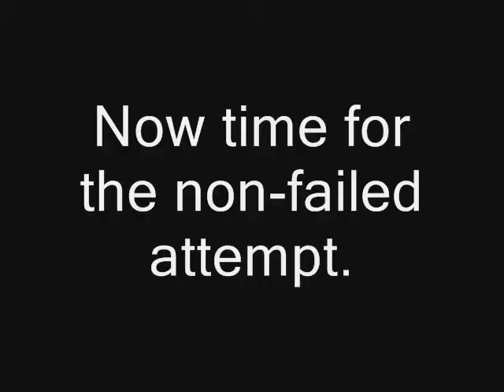Let's Play Flash Games: Castle Crashing the Beard.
Shaving time.